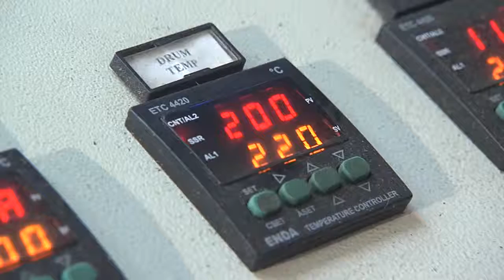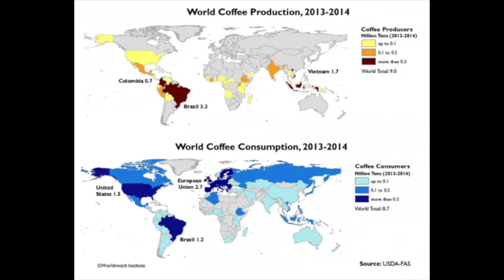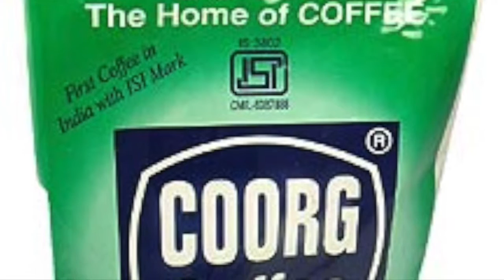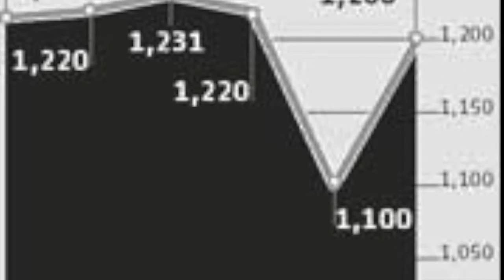India Presentation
These videos, images, and audio are not mine. In chronological order of appearance here are the sources for the images and videos:
history of coffee and goat.